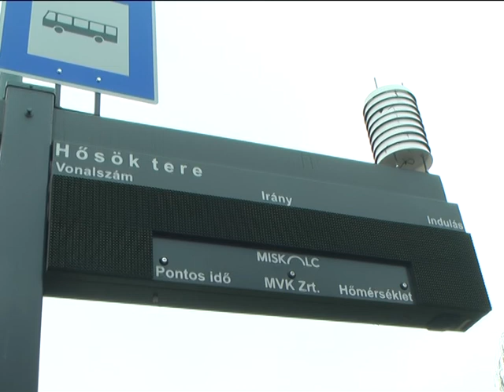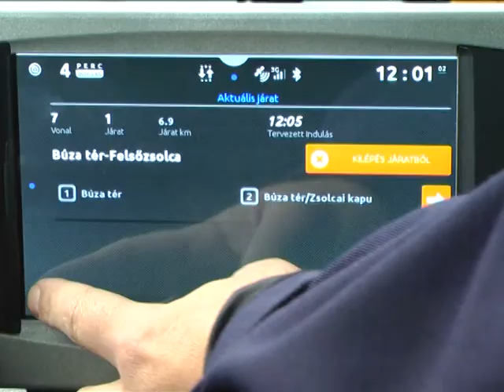Smart City - Okos megállók Zsolcán is